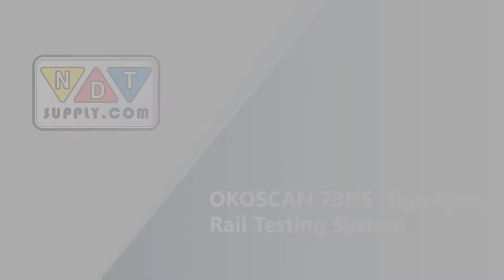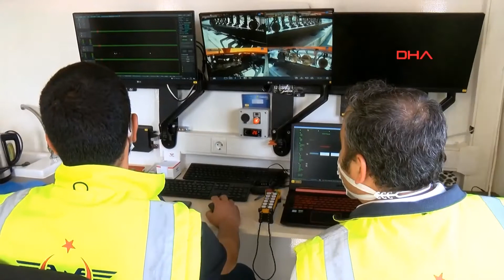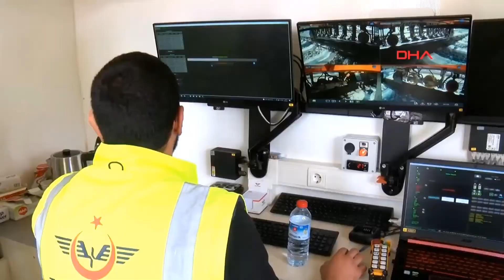OKOndt OKOSCAN 73HS High-Speed Rail Testing System